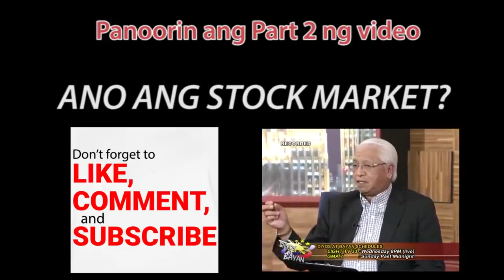Wage Earners | How To Save? - FJC (p2)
Paano makakapag-ipon kahit na ikaw ay small earner? Mag-impok araw-araw ng Php30, ito ay may malaking epekto sa buhay pinansyal sa pag-iipon. Iwasan din ang pagbili ng mga bagay na walang halaga. Office Address: Unit 807 Citystate Center Condominium, 709 Shaw Boulevard, Pasig City.